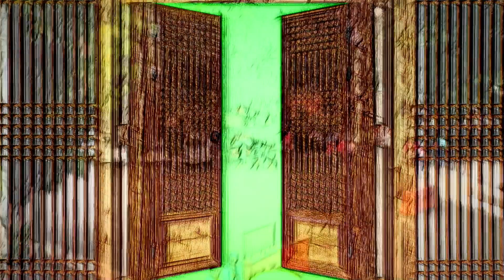Favorite Places In Tagaytay | Beyond Home